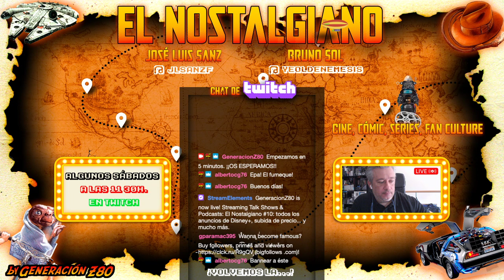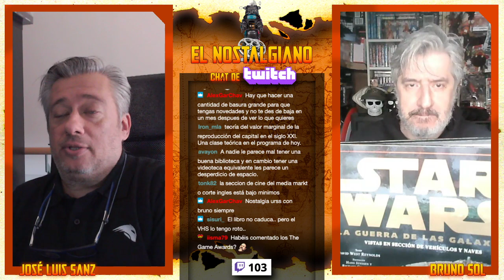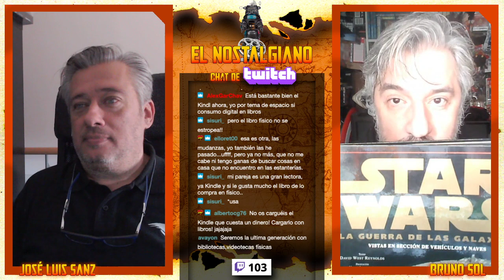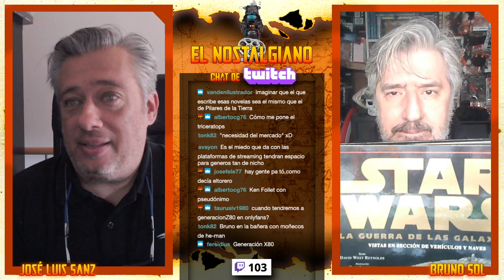El Nostalgiano #10: todos los anuncios de Disney+, subida de precio... y mucho más.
Programa en el que hablamos de cine, clásicos de los 80, ediciones especiales de DVD y Blu-ray, rodajes, anécdotas y todo lo que se nos ocurre. ¡¡Nos encantan las pelis y las series!!